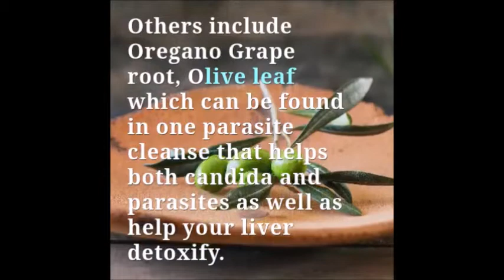Parasite and Candida Cleanse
Daily Supplements For Optimum Health
zinc to build stomach Acid, flu & help with nerve issues
Vitamin B12

If you use the links above to purchase any of the products.